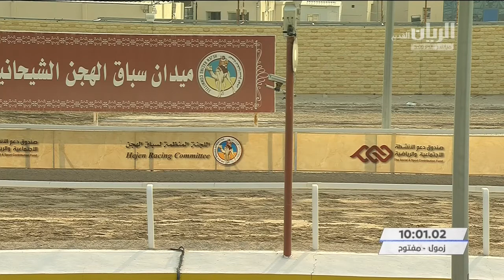الشوط ٦.. سباق الحيل والزمول (أشواط مفتوحة) المحلي الرابع ٣١-١٠-٢٠٢٠